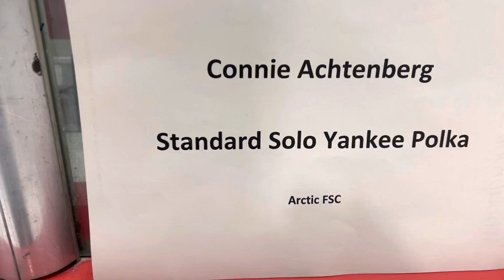Connie Achtenburg solo standard Yankee Polka test June 29th 2022 1:09 PM